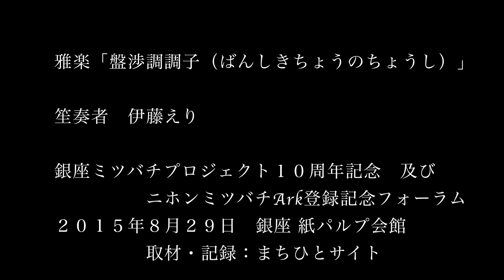雅楽「盤渉調調子（ばんしきちょうのちょうし）」 笙奏者 伊藤えり（3/3）【HD】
笙奏者　伊藤えり
伊藤えりHP

銀座ミツバチプロジェクト１０周年記念及　び
　ニホンミツバチArk登録記念フォーラム
２０１５年８月２９日　銀座　紙パルプ会館